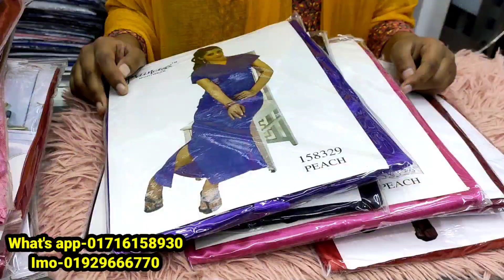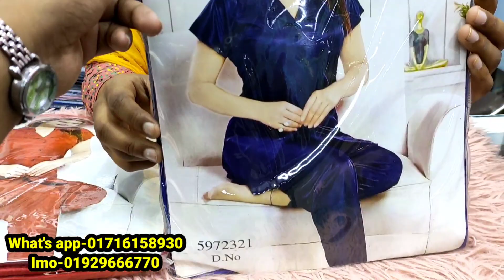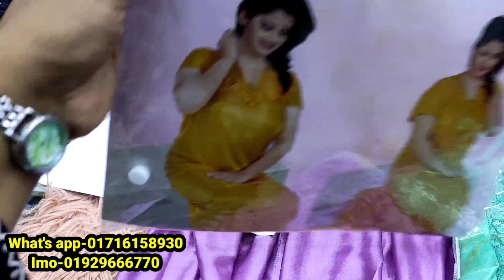টিনেজদের জন্য শার্ট প্যান্ট নাইট ড্রেস/১ পার্ট নাইট ড্রেস/২ পার্ট নাইট ড্রেস/ইন্ডিয়ান নাইট ড্রেস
টিনেজদের জন্য শার্ট প্যান্ট নাইট ড্রেস/১ পার্ট নাইট ড্রেস/২ পার্ট নাইট ড্রেস/ইন্ডিয়ান নাইট ড্রেস | HELP TALK